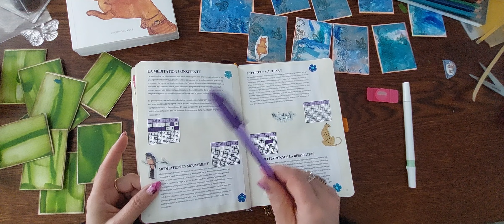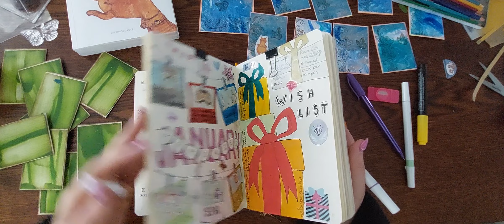bullet journal du 13 mars